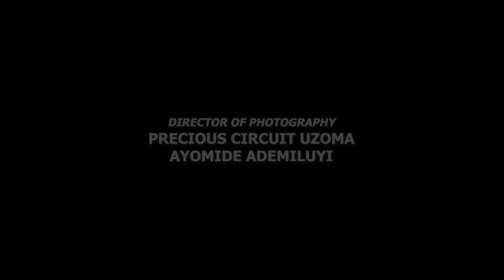HEART OF THE POOR - MICHAEL GODSON, MIRACLE GODWIN, CHRIS AKWARANDU,